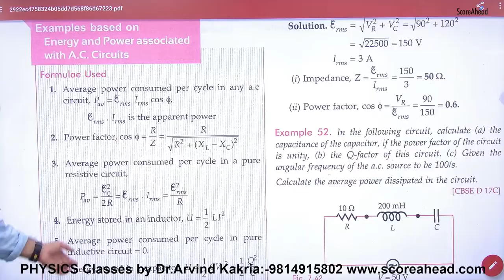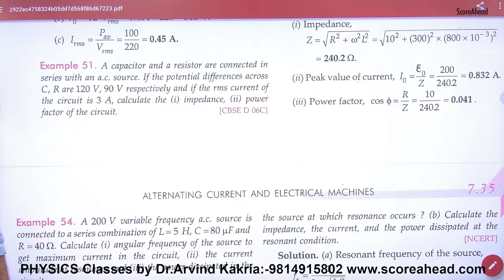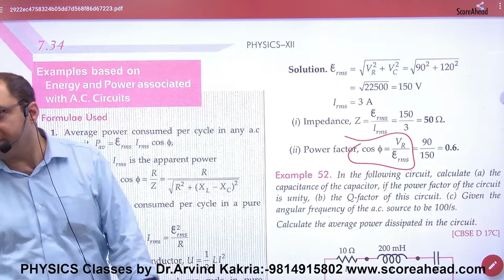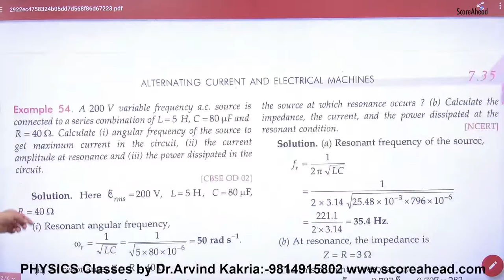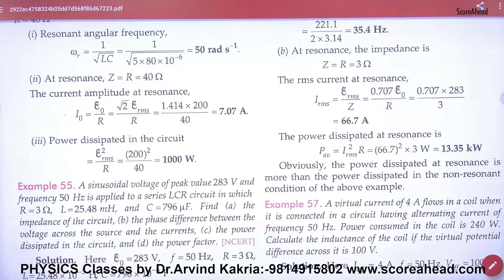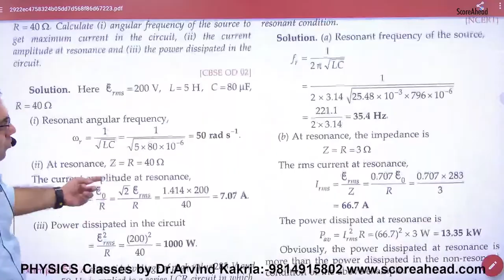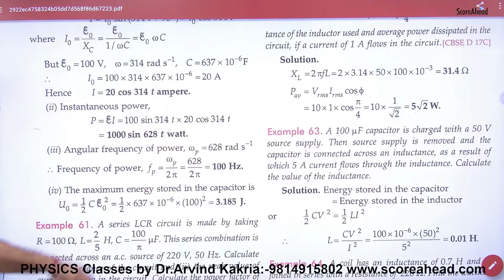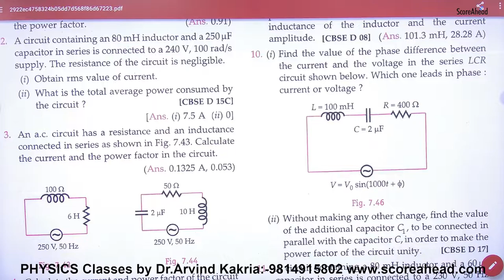251 Numericlas on Average Power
Numericlas on Average Power